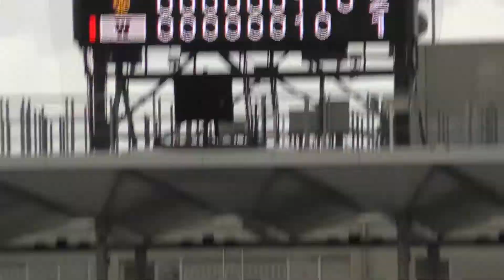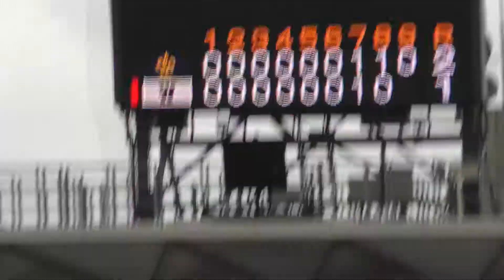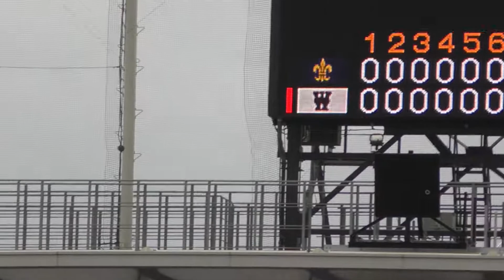立教VS早稲田 ⑲ 加藤 山岡 早稲田実業